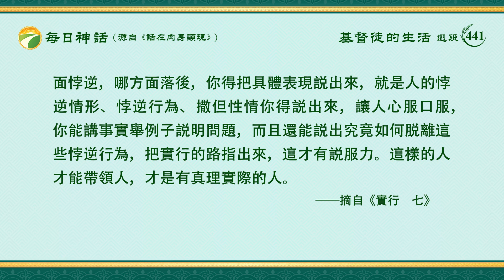每日神話 - 生命進入系列 選段441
在生命裝備上，你得注重吃喝神話，得能談出對神的認識，對人生的看法，尤其對神末世作工的認識，你既追求生命你就得裝備這些。你吃喝神的話得結合自己的實際情形，就是在實際經歷中發現自己的不足之處，發現之後能找着實行的路，能背叛自己不對的存心、觀念，你總在這方面下功夫，你的心總是傾注在這些事上，你就有路可行，也不感覺虚空，這樣你就能保持正常的情形，這才是對個人生命有負擔的人，才是有「信」的人。為什麽有的人看了神的話實行不出來呢？還不都是抓不住關鍵的東西嗎？還不都是對生命糊弄的人嗎？抓不住關鍵的東西，一點實行的路都没有，就是因為他讀神話結合不上自己的情形，掌握不了自己的情形。有些人説：我讀神話也結合自己的情形了，我也認識自己敗壞、素質差，但就是不能滿足神的心意。你這是只看見點外皮，對于該怎麽放下肉體享受，該怎麽放下自是，該怎麽變化自己，這些該怎麽進入，該怎麽提高你的素質，在哪方面開始入手，這些屬于實際的東西你不知道，你只抓一些外皮的東西，只認識自己確實很敗壞，見到弟兄姊妹就談你的敗壞，好像是認識自己了，又好像是對生命很有負擔，其實你的敗壞性情没有變化，這就證明你没找着實行的路。若你是帶教會的，你得能抓住、會點弟兄姊妹的情形，如果你只説「你們這些人就是悖逆，就是落後！」這行不行？到底哪方面悖逆，哪方面落後，你得把具體表現説出來，就是人的悖逆情形、悖逆行為、撒但性情你得説出來，讓人心服口服，你能講事實舉例子説明問題，而且還能説出究竟如何脱離這些悖逆行為，把實行的路指出來，這才有説服力。這樣的人才能帶領人，才是有真理實際的人。
                                                                                               ——《話・卷一　神的顯現與作工・實行　七》